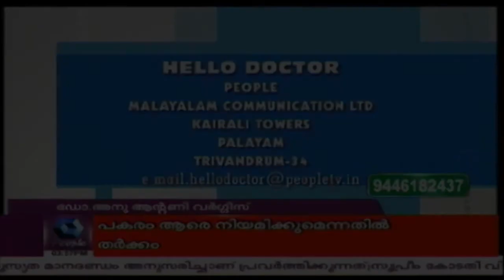Hello Doctor: Varicose Vein & Modern Treatments | 8th May 2017